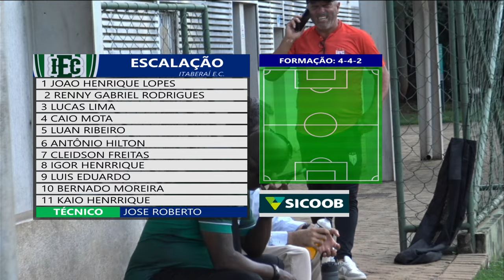Atlético x Itaberaí - Goianão Sub-20 - 3ª rodada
Atlético e Itaberaí se enfrentam pela 3ª rodada do Campeonato Goiano Sub-20 com transmissão exclusiva da FGF TV!